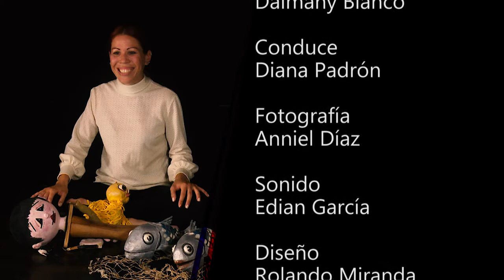Cada personaje es un nuevo amor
Para Ana Magda Moreno ser actriz es amar cada uno de sus personajes, vivirlos intensamente, como representante de la nueva era de la cultura en Cienfuegos.